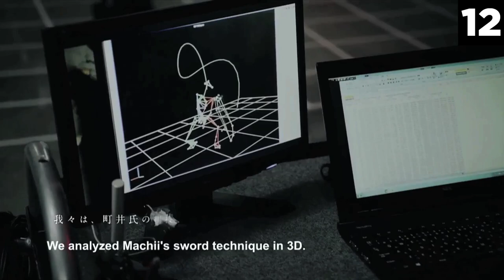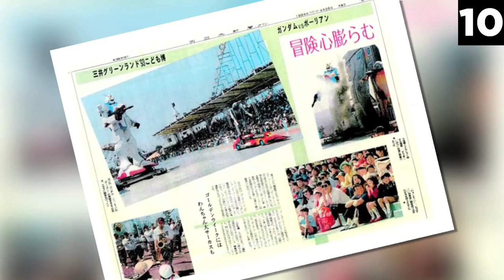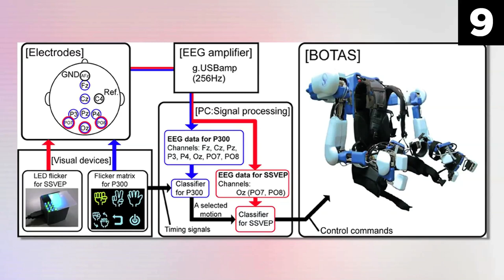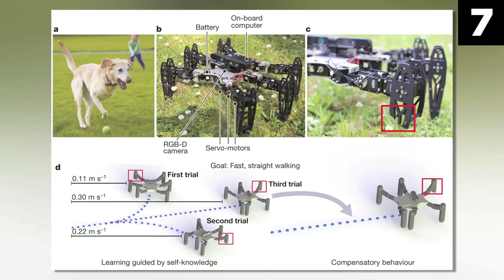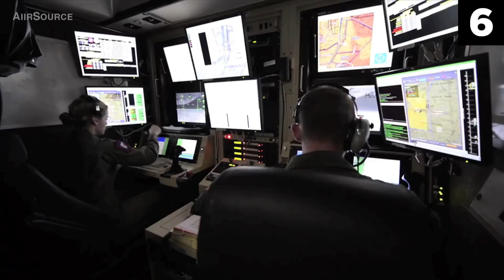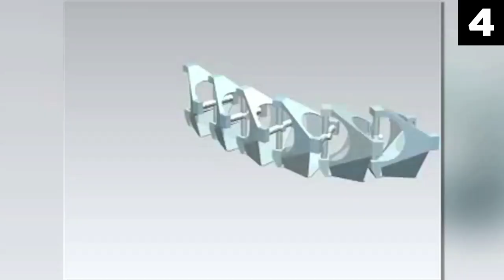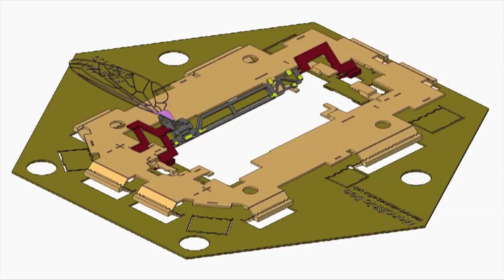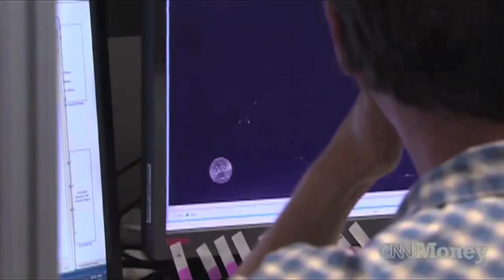Top 15 Creepy Robots That Already Exist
Written by: Kyler Richman
Edited by: The Benson Brothers